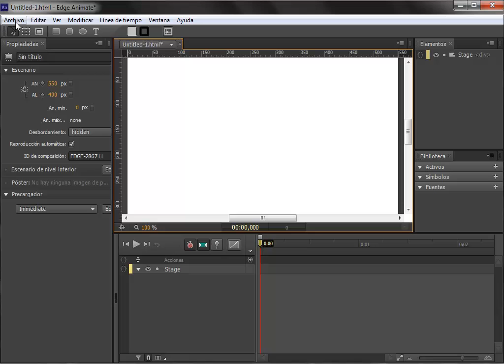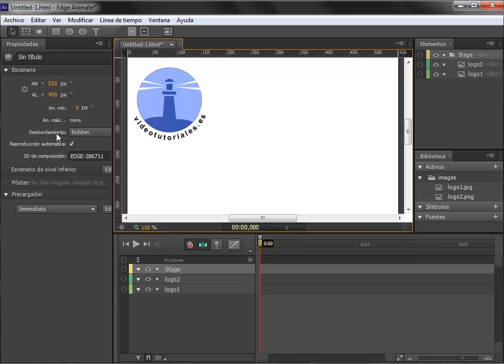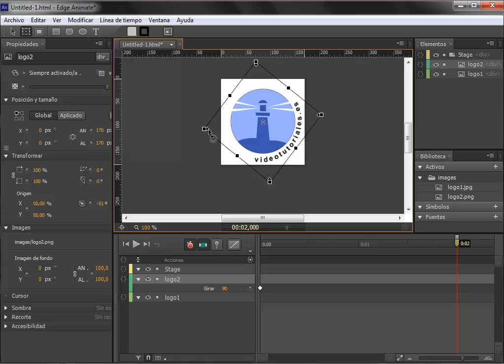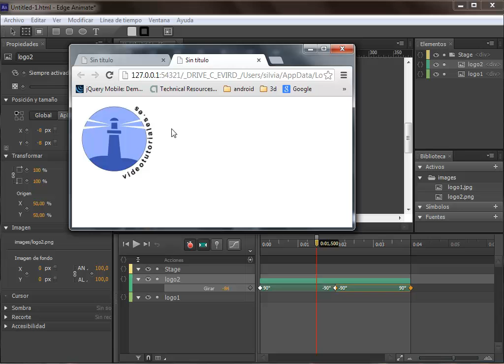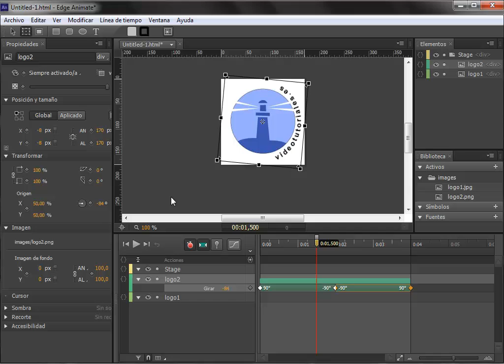animar el logo de videotutoriales.es controlando la rotación en EDGE Animate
Añadiendo fotogramas claves de rotación, puedes animar un logotipo, finalizando la animación con la modificación de las acelereciones y desaceleraciones para dar mejor sensación.
Puedes ver el curso de EDGE Animate completo en la web